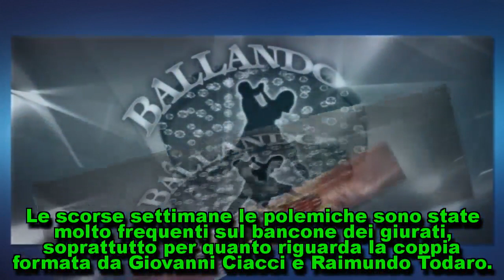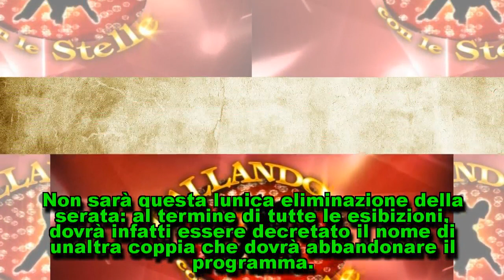Ballando con le stelle, anticipazioni del 21/4: una coppia già al televoto